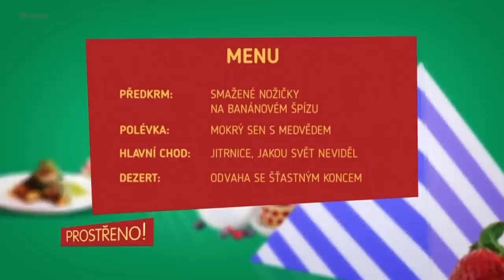Libor z Ostravy trollí PROSTŘENO!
Díl: Prostřeno! XXVI (36) - pondělí